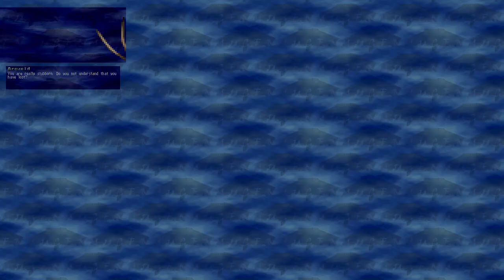Mugen Request Battle #61: Arcueid & I-No Vs. CM Punk & Dan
Thank you once again to MrBrunaco for a 2vs2 request of Team Arcueid against Team CM Punk.